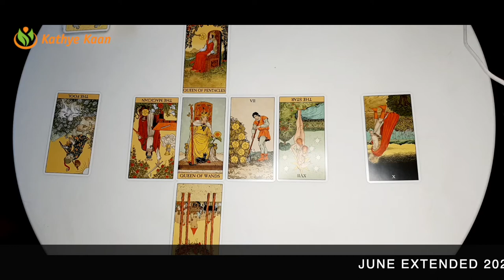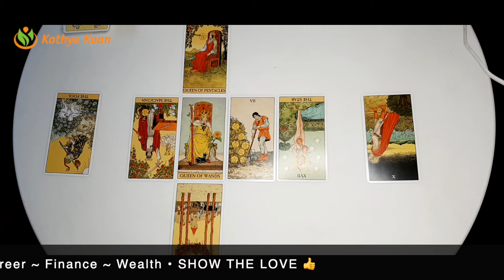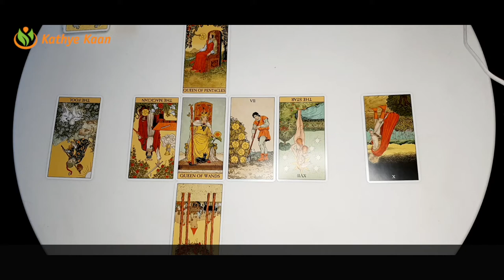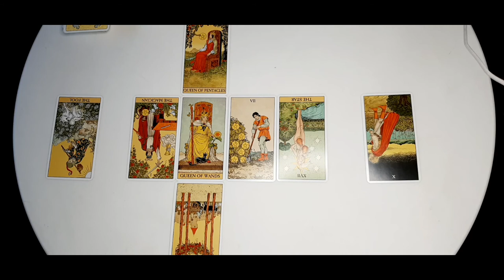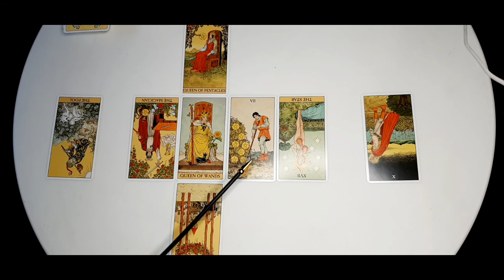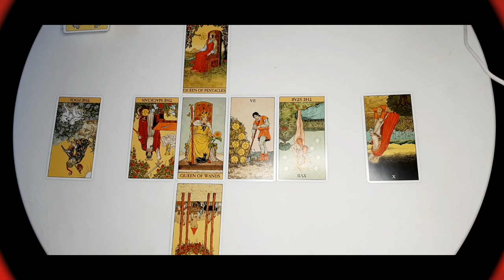TAURUS JUNE 2021 🍀BUSINESS🗃 CAREER💼 FINANCE🤑 🧧MONTHLY MONEY TAROT HOROSCOPE READING💰 🙏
Kathye